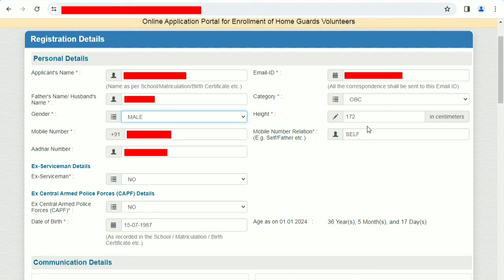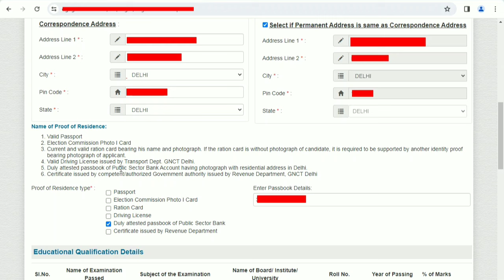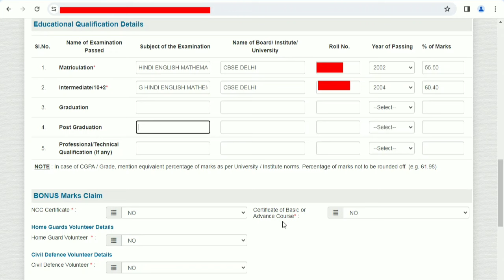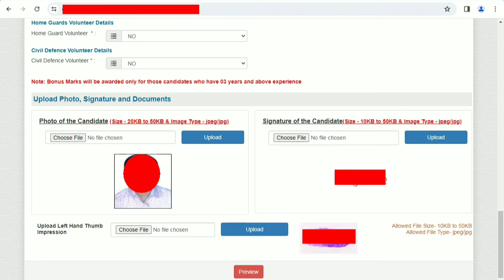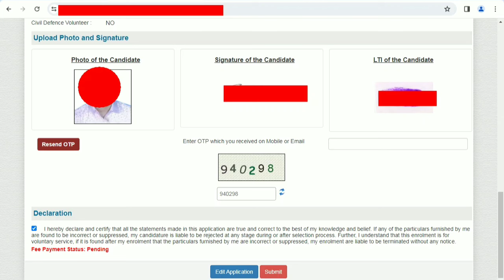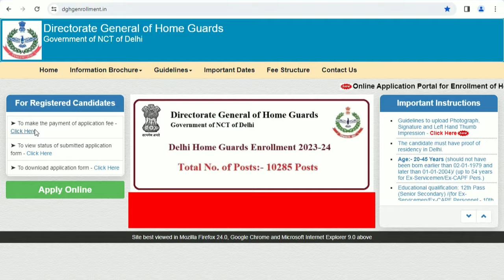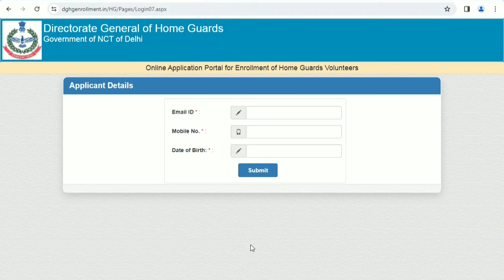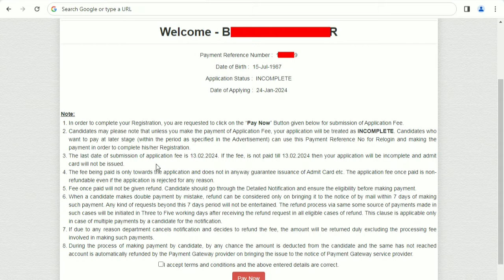Delhi Home Guards Online form 2024 kaise bharen/Delhi home guards online form me payment failure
Delhi home guards online form me payment failure update problem
delhi home guard vacancy 2024 other state apply problem
delhi home guard vacancy 2024 apply online kaise karen
Delhi home guards payment pending login problem
Delhi Home Guards Online form 2024 kaise bharen
Delhi home guards final print payment status